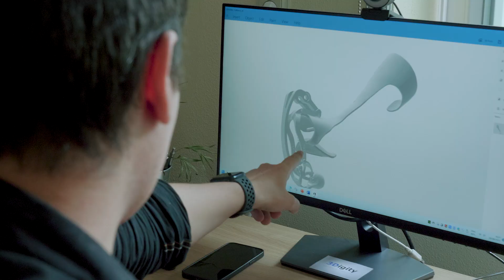Innovationspreis 2022 - 3Digity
Workflow zur Generierung von patientenspezifischen Orthesen – 3. Platz in der Kategorie „Gründer*innen und Jungunternehmer*innen“ beim Innovationspreis 2022 des Landkreises Göttingen.

Durch den innovativen, digitalen Workflow wird es möglich, ortsunabhängig, schnell und kostengünstig ein individuelles Hilfsmittel zur Rehabilitation zur Verfügung zu stellen. 3Digity kombiniert dafür die Vorteile bereits existierender Technologien (Bilderkennung, parametrische Biomechanik, Additive Fertigung). Durch eine frühzeitige und dauerhafte Mobilisation durch eine individualisierte, motorisierte Orthese ist eine schnellere Genesung zu erwarten. Physiotherapeuten können sich somit auf komplexere Maßnahmen fokussieren und Patienten werden aktiv in den Rehabilitationsprozess eingebunden.